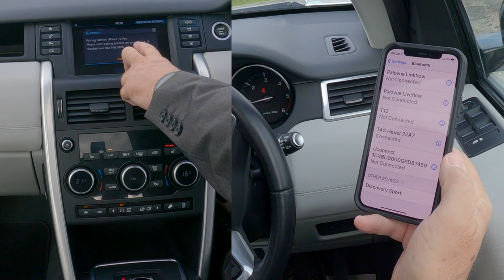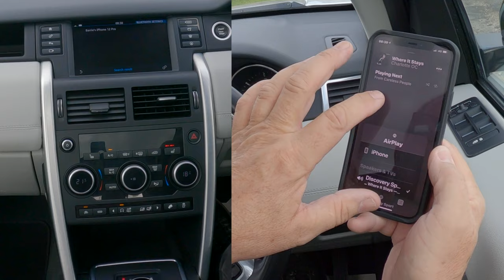How to set the Sat Nav, Pair, delete and Stream Audio In A 2015 Land Rover Discovery Sport